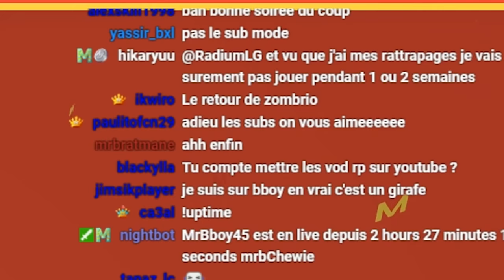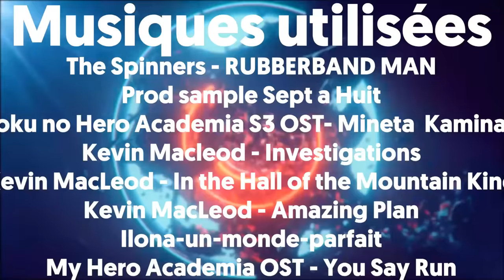Best Of Live : CET HOMME FAIT PEUR 💀 | #50